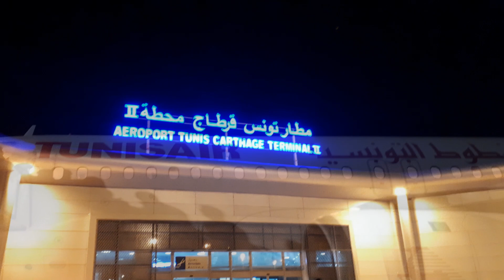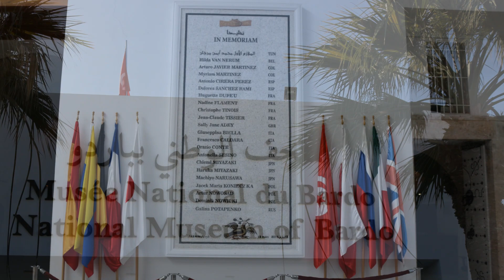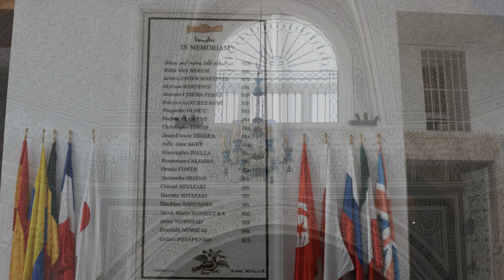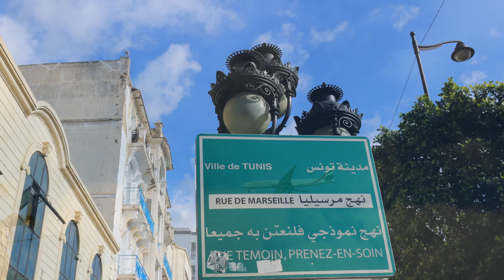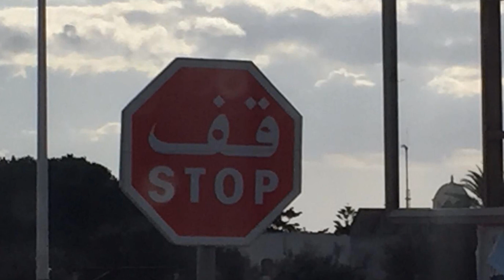TUNISIA turistica. Città :Hammamet-- HammametYasmine-- Kairouan--Nabeul-- SidiBouSaid--Tunisi.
Capodanno 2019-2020, un viaggio in Tunisia alla scoperta di alcune città situate al centro nord. Hammamet- HammametYasmine- Kairouan- Nabeul- SidiBouSaid
-Foto mie . Musica tunisina accompagna lo slideshow. Un saluto ai miei preziosi e simpatici compagni di viaggio : Frank, Anna, Riccardo, Alessandra e Alessandro.